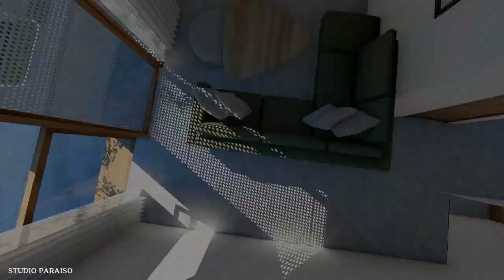60sqm Small House Design (5x12 Meters) | Narrow House | Minimalist Tropical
Narrow House

This is a 3-Storey Residence with a minimalist tropical theme located in a  dense city. Having a Courtyard as a design feature to help residents breathe and have their own mini paradise. The home was carefully designed to be biophilic and connect its users to nature even with limited space given the city as its location, through the selection of materials and program.

Space Program:
Ground Floor
1-Carport, Laundry Area, Dining Area, Kitchen,Courtyard

Second Floor
Living Area, Toilet and Bath, Bedroom

Third Floor
Kid's Bedroom, Toilet and Bath, Master Bedroom